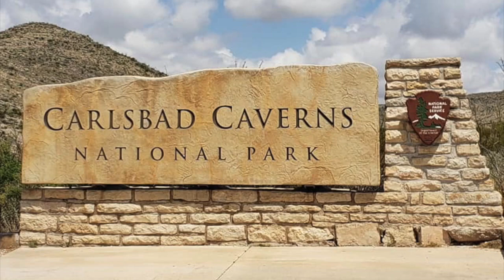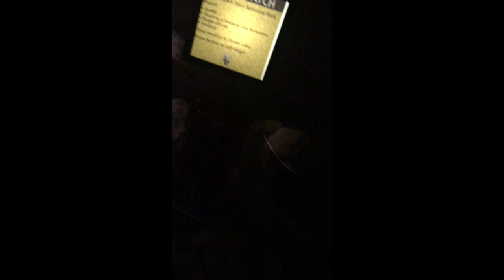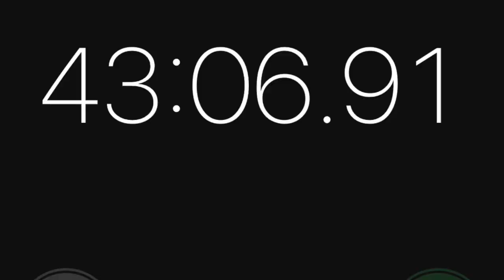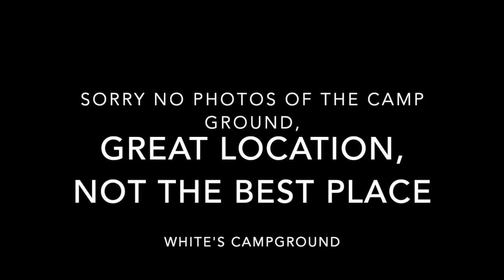Carlsbad Caverns, NM Day 11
Carlsbad Caverns, NM /road trip  Day 11